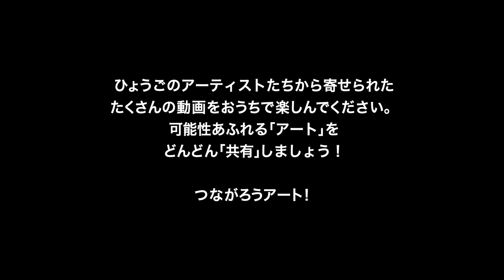つながろうアート！／熊原恵甫《未生真流正教授・華道家》「自由に楽しむモダンいけばな」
兵庫県にかかわりの深いアーティストたちから届けられた動画作品です。

熊原恵甫《未生真流正教授・華道家》

自由にお花を生けて良いと言われても、難しいですよね。
いけばなでは、初めは型に沿って、整う感覚を養います。
制限された枠があるからこそ、気付ける学びです。
今回の自粛生活の中でも、自分がやりたいこと、実は人生で必要のなかったことなどに気づけた人も多いのではないでしょうか。
少しの制限は、自分の心の道標になります。
今の制限のある生活を前向きに過ごすことが、いつかは糧になると信じています。
そのためにも毎日楽しく過ごしたいですね。
今回の動画の中の、葉の生命力を受け取ってもらえると嬉しいです。

【ひょうごアーティスト動画配信事業】
新型コロナウイルスの感染拡大による影響で、長期間による外出規制や新しい生活様式への対応が求められる中、多くの人々の間で将来への不安やストレスによる閉塞感が生まれています。
このような状況の下、人々に芸術文化を通して困難に立ち向かう勇気や明日を生きる活力を取り戻してもらおうと、兵庫県にかかわりの深い新進・若手アーティストらが出演・制作した動画作品をインターネット上で配信し、多くの人々が芸術文化に触れられる機会とアーティストの発表の場を提供する事業を展開しています。
さぁ、可能性あふれるアーティストたちの動画を「共有」しましょう！